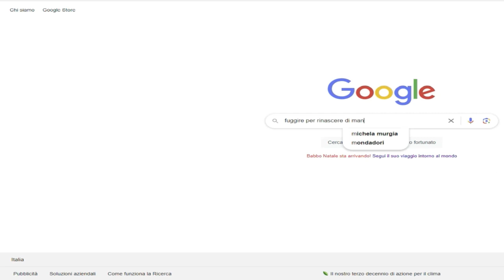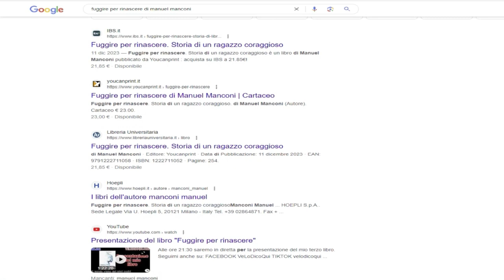Zaccagni e la gestione del suo infortunio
Sembra avvicinarsi il rientro di zaccagni in squadra dopo una lunga assenza che ha molto pesato sul rendimento della sslazio .
Analizziamo, però, i motivi dietro questo suo infortunio.

►YouTube👉ilbardelcalcio
►Facebook👉ilbardelcalcio
►Instagram👉ilbardelcalcio
►Twitter👉ilbardelcalcio